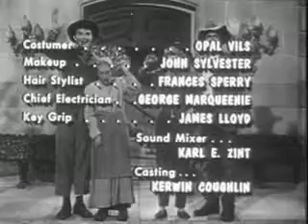The Beverly Hillbillies; Jed Buys Stock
From the classic television show which starred Buddy Ebsen et al.  This is before the classic music was added to the show's opening that became so famous.